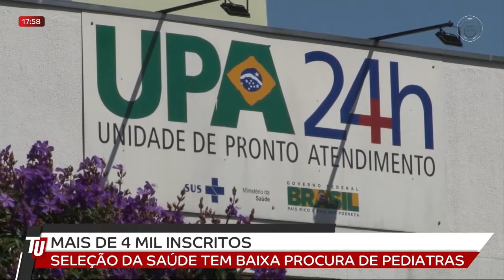02/02 Mais de 4 mil inscritos, seleção da saúde tem baixa procura de pediatras